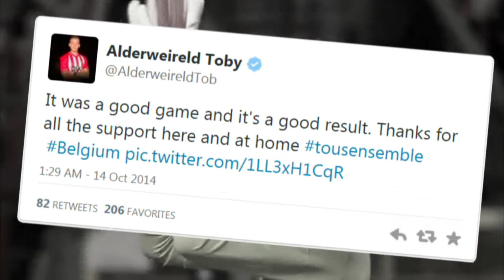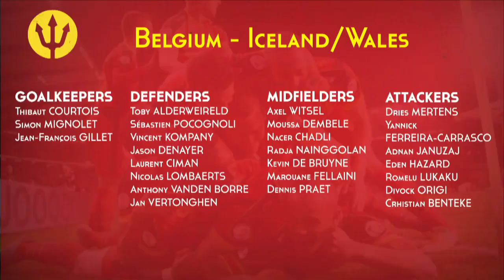Press Conference Marc Wilmots: Selection Iceland – Wales